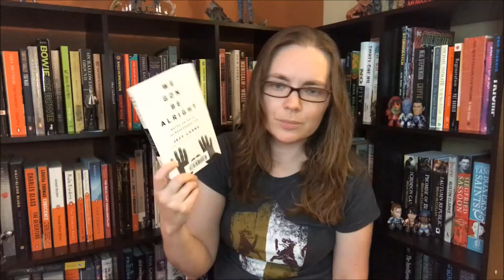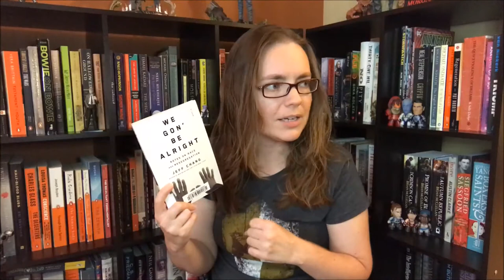Social Essays, Slice of Life Manga, Autobiographical Comis, and Grimdark Fantasy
Books mentioned:
What Did You Eat Yesterday? Volume 12 (Fumi Yoshinaga)
El Deafo (Cece Bell)
My Brother's Husband, Volume 1 (Gengoroh Tagame)
The Cold Commands (Richard K Morgan)
We Gon' Be Alright: Notes on Race and Resegregation (Jeff Chang)
The First Collection of Criticism by a Living Female Rock Critic (Jessica Hopper)